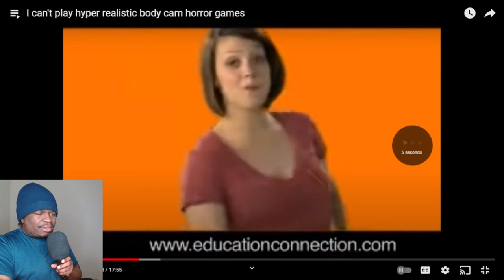CoryxKenshin - I can't play hyper realistic body cam horror games reaction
FIRST TIME WATCHING CoryxKenshin - I can't play hyper realistic body cam horror games reaction